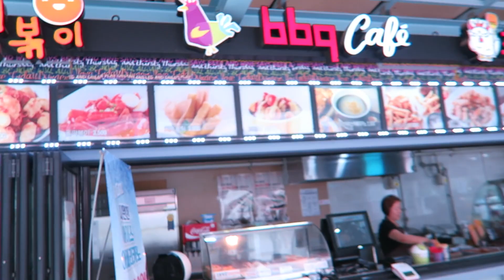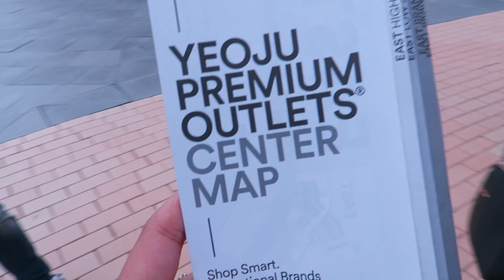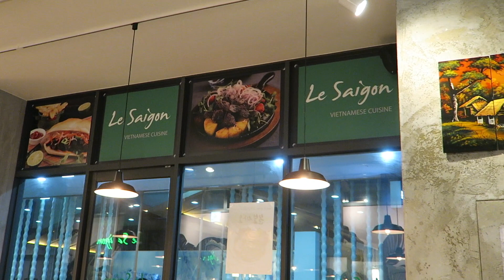Shopping At a Korean Outlet Mall | Spend the Day with me Vlog!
Jen and Will were nice enough to take Fei and I to the Yeoju Premium Outlets! See how it was and spend the day hanging out with us :)

MY FILMING EQUIPMENT:
-Panasonic Lumix g7 4K Mirrorless Camera
-RODE Lightweight Video Mic
-Diva Ring Light Super Nova Dimmable Light
-Neewer Professional Photography Soft Box Lights

I had a blast spending the day with my friends shopping and I wanted to share this with you guys! It was really nice to get outside of Seoul for a bit and try shopping/walking around elsewhere. I didn't end up buying anything but I have some other haul videos coming up so stayed tuned! OH and also, this whole vlogging this is still kind of new to me so I'm testing it out haha. Love you guys :)

xoxo,
Morgan